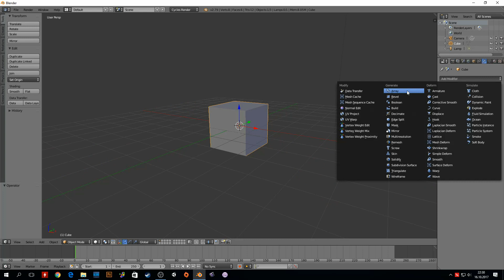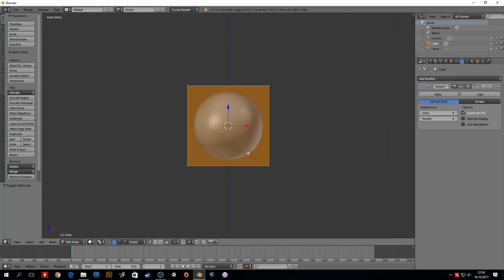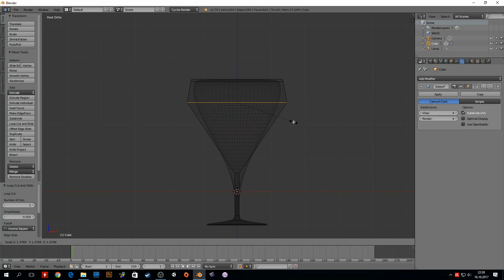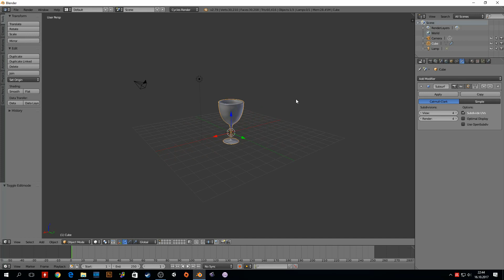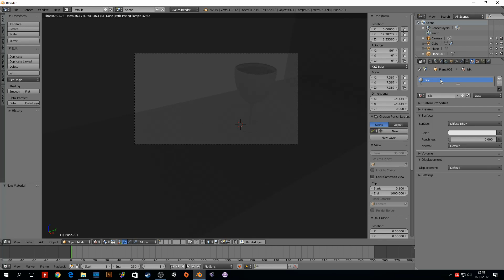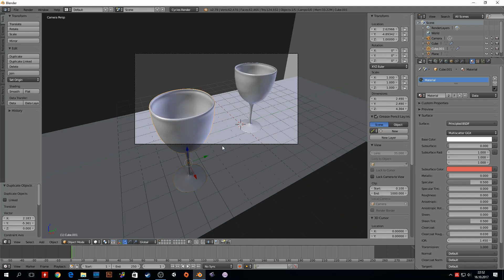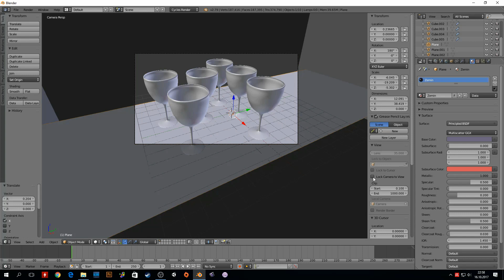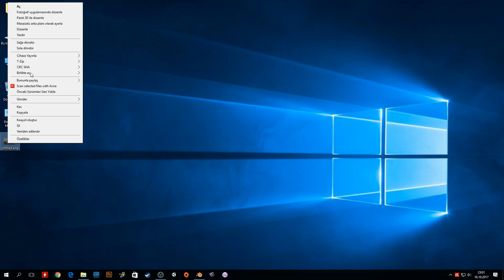Sıfırdan Blender (2.79) - 60 - Cam Kadeh Örneği